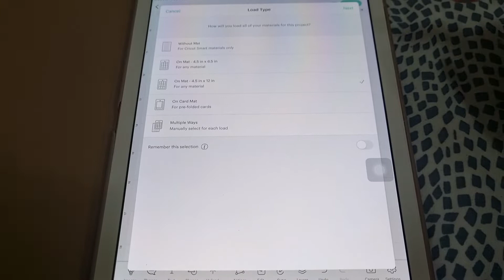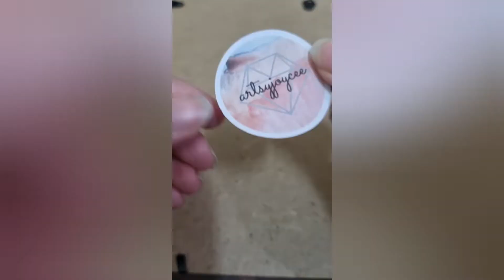PERSONALIZED QATAR MAP USING CRICUT JOY | GIFT IDEA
This is Joycee the Creator behind Artsy Joycee. Today, I am sharing PERSONALIZED QATAR MAP